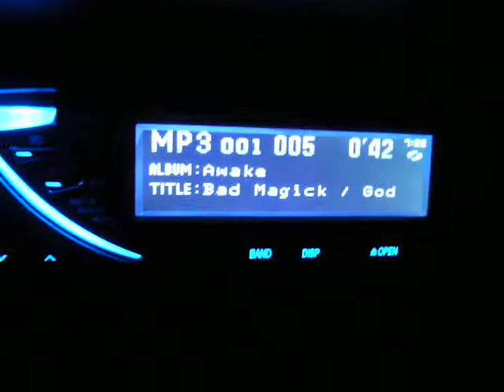Dual Subs Flashing to the Beat at Night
The lighting that came with these subs is really cool as long as you keep them within the range of the bass beat. The Godsmack song proves good with that effect.